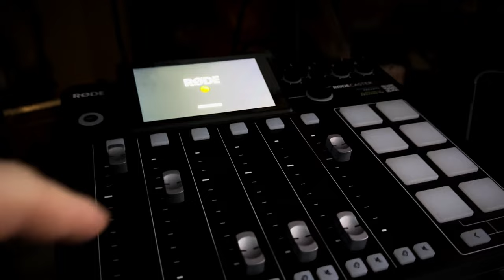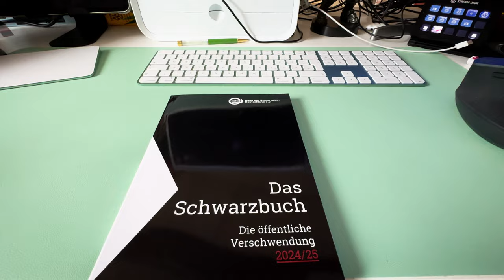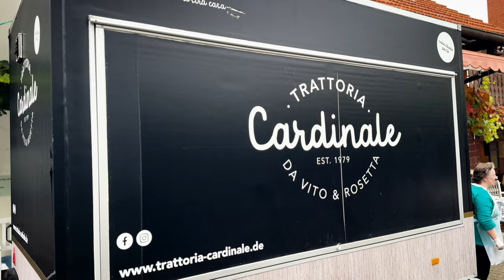Churros frittieren | Hundeschule | Vito wird 70 | Weekly Vlog #36